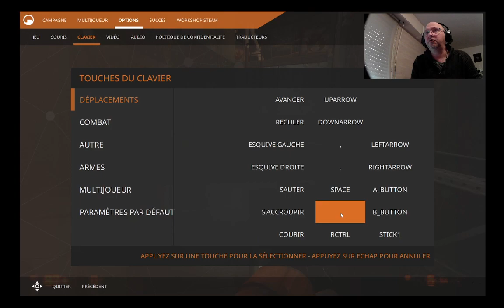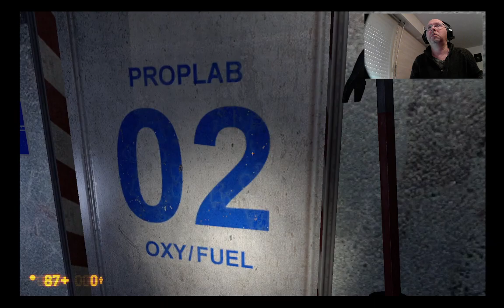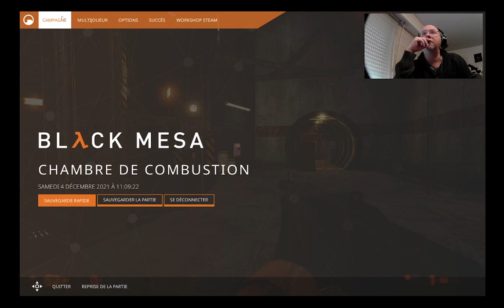BLACK MESSA PARTIE 4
Remake de half life, je me retrouve de nouveau confronté a la grosse créature où il ne vaut mieux ne pas faire de bruit.